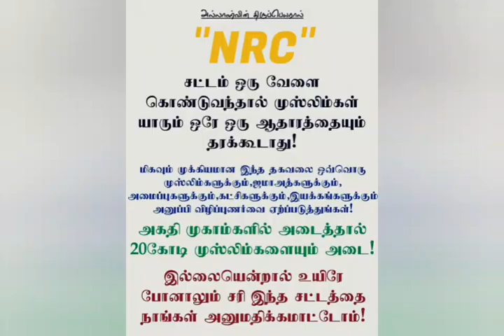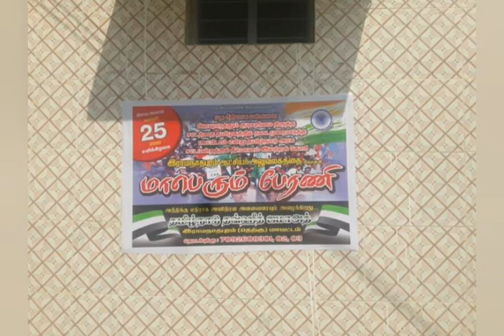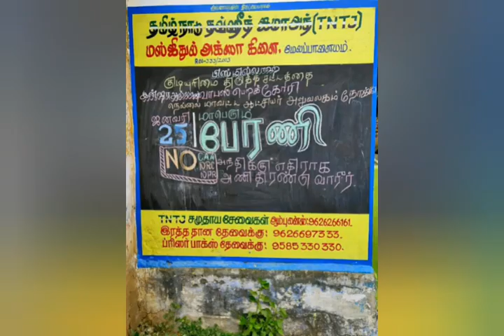CAA,NRC,NPR! We Reject! NO CAA,NRC,NPR பற்றி தமிழ் வீடியோ/25.01.2020 TNTJ பேரணிக்காக என் அழைப்பு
Hi Everyone... this video about what is CAA,NRC,NPR... why we reject that? NO CAA, NRC & NPR! We Reject. CAA,NRC,NPR Patri Tamil vilipunarvu video... TNTJ nadathum 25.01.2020 saturday anaithu maavatta collector office nokki maaberum peranikkana en Alaipu.